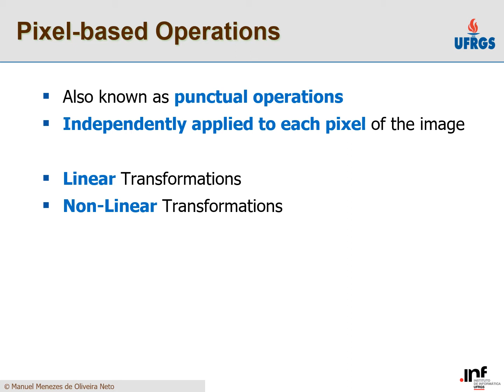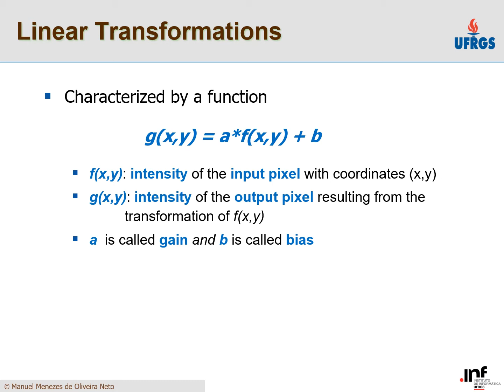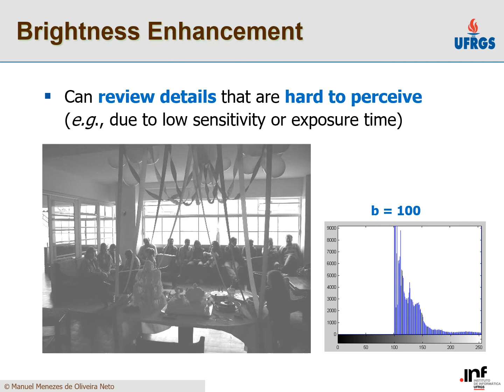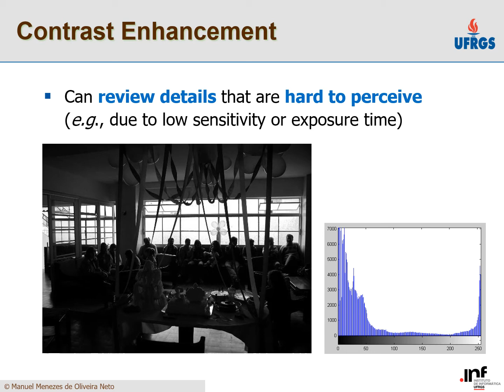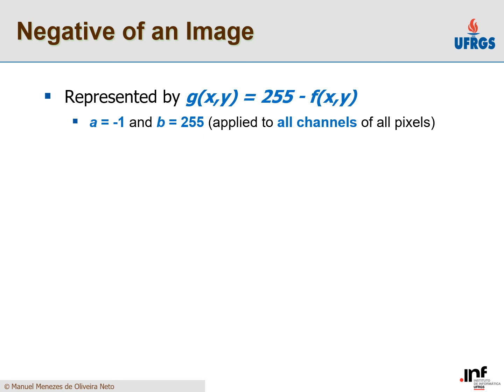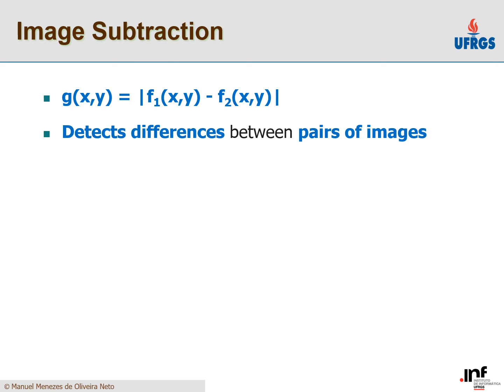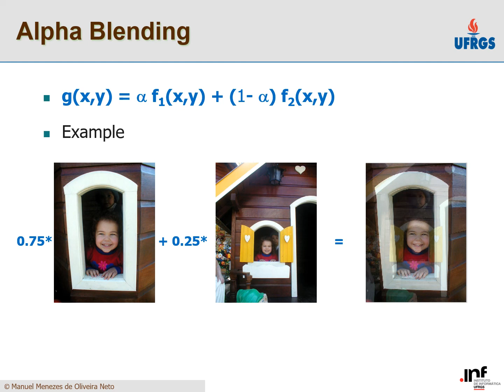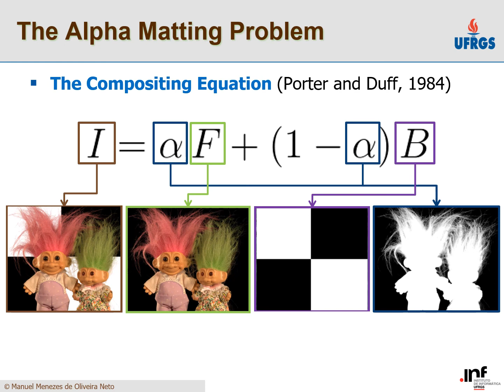Ajuste de Brilho e Contraste, Negativo de Imagem, e Operações Aritméticas e Lógicas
Aula 05 - Fundamentos de Processamento de Imagens: Aula sobre Ajuste de Brilho e Contraste, Negativo de Imagem, e Operações Aritméticas e Lógicas sobre Imagens